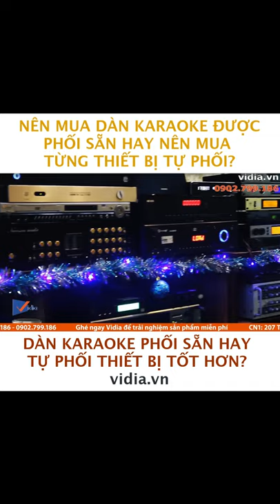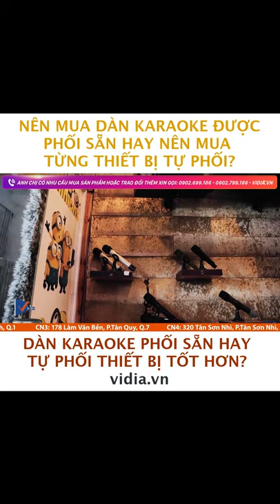Nên Mua Dàn Karaoke Phối Sẵn Hay Tự Phối - Vidia 0902699186